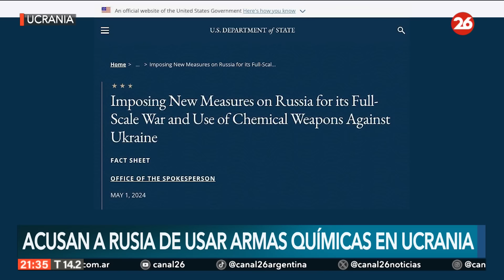🚨 ¿Rusia utilizó armas químicas contra Ucrania?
👉 El Departamento de Estado de EEUU afirmó que Moscú recurrió al uso de cloropoicrina contra las tropas ucranianas. El agente asfixiante está prohibido.